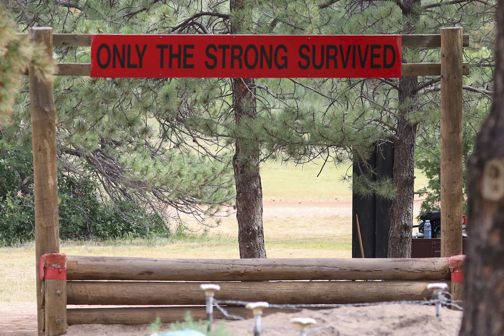June 2023 Vessa BCT Slide Show